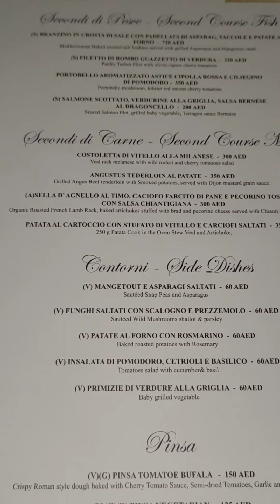Bice Mare, Souk Al Bahar, Dubai UAE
My Dubai Travel Inspiration, Life Journey! Check out @𝖇𝖗𝖎𝖆𝖉𝖛𝖊𝖓𝖙𝖚𝖗𝖊𝖟 for more exciting adventures! Travel is all about sharing great experiences & Amazing Travel Destinations! Lets explore like your never before.